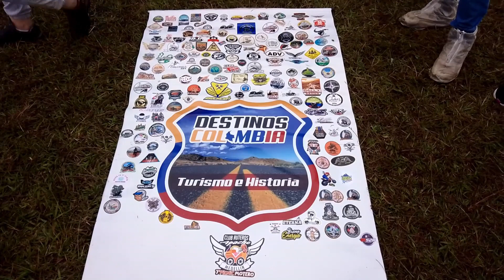Me fui para el picnic motero en mi TVS Raider 125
Sabían que existe un evento para moteros llamado el picnic motero?
es un evento realizado por destinos Colombia y la Union Antioqueña de motociclistas, este año y después de 2 años de pausa por pademia el evento regresa en su séptima edición y se lleva a cabo en en embalse de riogrande 2 en Don Matías Antioquia, este era uno de los eventos al que no había podido asistir así que cuando oí de el me apunte a participar aunque solo como espectador, espero en una próxima tener un grupo de amigos con quien participar, espero que lo disfruten.

Visita mi Pagina para mas relatos sobre 2 ruedas

Canciones en este video